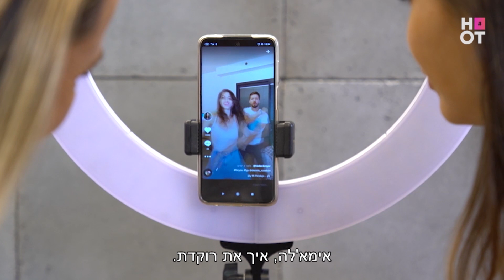סקין טוק 2 👄 | הטיקטוק הראשון של קרן ברטוב (עם הדר ברייר)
הקוסמטיקאית של הסלבס קרן ברטוב חוזרת לארח את הלקוחות שלה לראיון ללא מסכות תוך טיפול לפנים ולנשמה. יחד ידברו על החיים, קריירה, משפחה, זוגיות, משברי גיל, דימוי גוף, הצלחה, חלומות ועוד. בין האורחים טום קשתי, גל גברעם, שני גולדשטיין, אירה דולפין, הדר ברייר וענת הראל  👄
לאיזה אורח אתם הכי מחכים? 👇🏻
סקין טוק 2 👄 ימים ראשון ושני 👄 19:30 👄 הוט בידור ישראלי